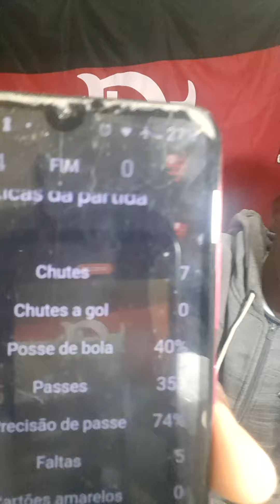RB Bragantino 4x0 Flamengo!!Uma vergonha!!PIPOFLA